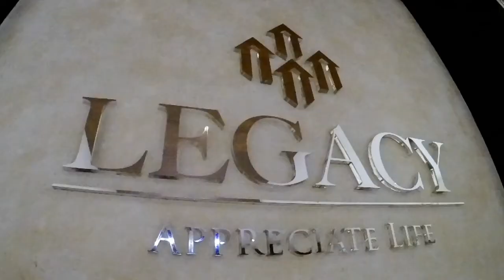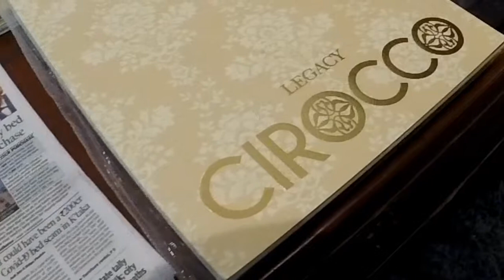Legacy Cirocco | Flats for sale in Jakkur, Bangalore ☎️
Flats for sale in Legacy Cirocco, Jakkur, Bangalore. We will address questions about the pricing, location, or other information over a call or email only. We also do provide a real-time walkthrough upon request.

Streetlight Properties is located at #82, 80 Feet Road, R.M.V. 2nd Stage, Bengaluru - 560094.

For Best Deals towards North Bangalore, contact a LocalExpert

• Apartments (Semi Luxury and Luxury)
 • Villa and Row Houses
• Residential Property
• Commercial Space & Warehouse
• Lands and Plots

Why Streetlight Properties?
• 45+ years of collective experience
• 420+ Happy customers
• 95% Repeating clientele
• Experts in North Bengaluru and beyond.
 • Brokerage as per market standards